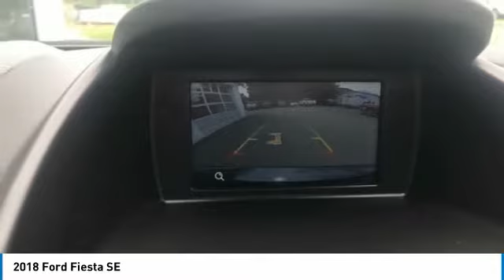2018 Ford Fiesta Coudersport PA 14870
2018 Ford Fiesta SE

Kightlinger Motors
358 Route 6 West

Includes Dealer Discounts and Manufacturer Rebates. Price does not include tax, tags or fees. Dealer not responsible for incorrect pricing. Price includes:  3,000 - Retail Customer Cash. Exp. 10/01/2018